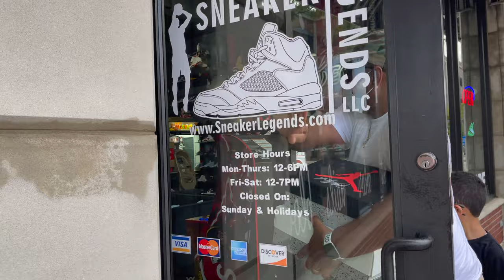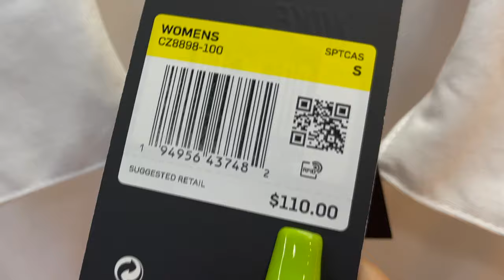We're starting a business! But first, let's visit Sneaker Legends in Dearborn, MI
Come with us as we sell some sneakers to Sneaker Legends in Dearborn, MI. Shoutout to everybody there; they're some genuine people. If you're looking for a fair buy, sell, trade sneaker shop, they're the ones you wanna see.
Also, let's drive around town to see what it takes to leases a storefront for our new business.